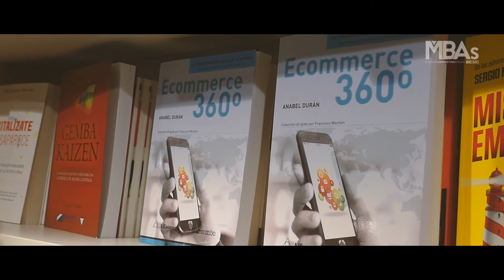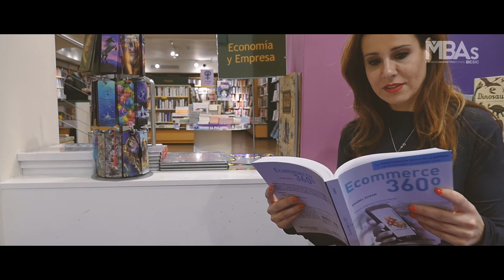Descubre la experiencia real de Anabel Durán, EMBA Alumni de ESIC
"El reto o el sueño que me empujó a hacer el MBA fue evolucionar en mi carrera profesional. Quería aprender, reciclarme... Elegí ESIC porque me pareció la Escuela de Negocios más preparada".

Anabel Durán, EMBA Alumni de ESIC y directora de Tecnología y Sistemas en PDM, nos cuenta cómo cambió su vida elegir un MBA de ESIC, Escuela de negocios acreditada por AMBA como una de las mejores Business School del mundo por la calidad de sus programas, el cumplimiento de estándares internacionales y un claustro con alto nivel de experiencia profesional y académica.

ESIC está especializada en formación en Marketing y Economía Digital, y es la institución líder en la enseñanza de estas disciplinas en España, con más de 50 años de experiencia.

Anabel Durán es una de nuestras Antiguas Alumnas y protagonista de la campaña "Empower yourself internationally", historias reales de crecimiento y superación personal, de profesionales que contribuyen con su talento en el desarrollo de empresas y organizaciones de todo el mundo.

La acreditación AMBA la poseen las más prestigiosas instituciones educativas, solo el 2% en el mundo. Se evalúan más de 50 criterios para conseguir este reconocimiento internacional.